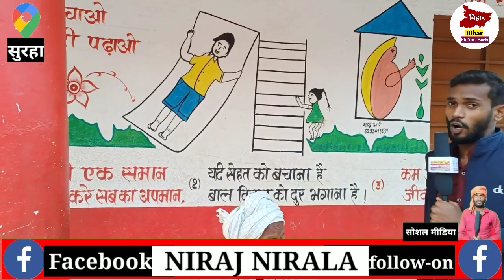चोरहर पंचायत में नया मुखिया बनते ही विकास होने लगा सुंदर आंगनबाड़ी केंद्र ‎@BiharEkNayisoch12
हमारे सहयोगी विकास यादव राकेश कुमार की हर वक्त हमारे साथ रहता है
कैमरामैन _rakesh Kumar 2 - vikash Nirala

6.Inastagram account👇
8. public school midiya 👇
9.VIKASH NIRALA KA VARAL VIDEO 👇
@Bihar Ek Nayi Soch
@Niraj Nirala vlog        ____________________
_________THINKUYOU SO MUCH